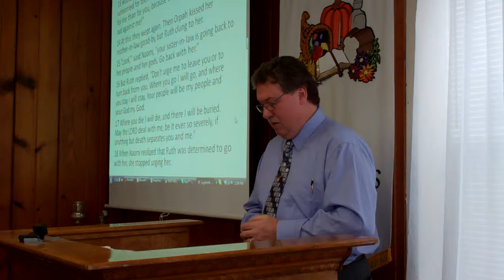Community Harvest Church II 6 of 6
Part two of the segment. This sermon was part two from last weeks. I had a tripod this time. LoL.